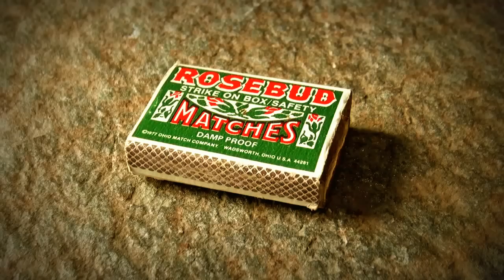Musical saw version of jimi hendrix at monterey pop festival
hendrix adaption on musical saw stars spangled banner with overdrive